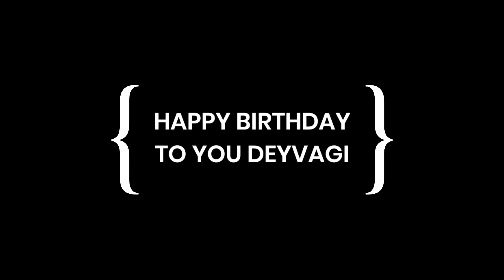28 May 2021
HAPPY BIRTHDAY TO YOU DEYVAGI (Alpesh arts )portrait art Sketch